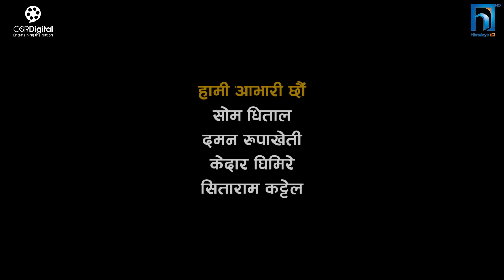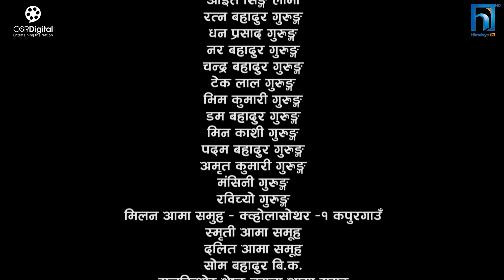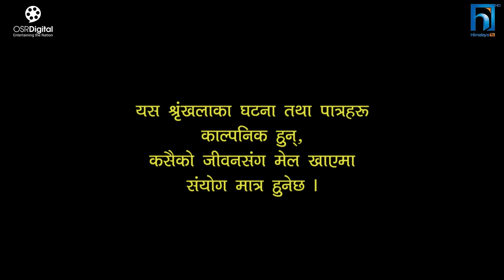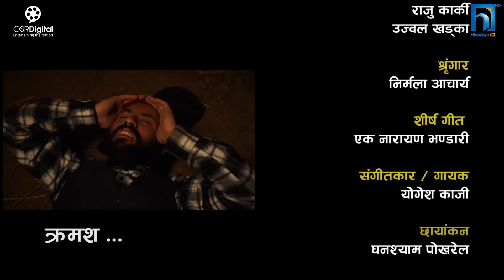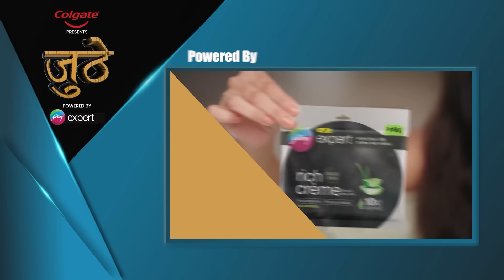Nepali Serial Juthe (जुठे) Episode 142 || Feb 7 - 2024 By Raju Poudel, Marichman Shrestha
Nepali Serial Juthe (जुठे) Episode 142 || Feb 7 - 2024 By Raju Poudel, Marichman Shrestha || Rabi Giri, Bidhya Karki, Rambabu Regmi, Mukunda Mainali, Sarmila Sharma, Shree Prasad Thapa, Raju Poudel, Marichman Shrestha, Raju Karki

Actor
Rabi Giri
Bidhya Karki
Rambabu Regmi
Mukunda Mainali
Sarmila Sharma
Shree Prasad Thapa
Raju Poudel
Marichman Shrestha
Raju Karki
Ujjwol Khadka
Unisha Dhungana
Sowinika Bastola
Rukmila Adhikari
Anamika Lamichhane

Light
Shiva Parajuli

Musician
Yogesh Kaji

Aarohi Entertainment
Anamnagar Ktm

Camera
Ghanshyam Pokharel

Editor
Rabin Bhatta

Sub-Editor
Sarita  Gautam
Ashok Chaudhary

Markup Artist
Nirmala Acharya